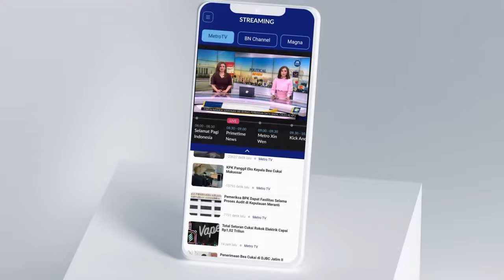KIM Resmi Usung Ridwan Kamil di Pilkada Jakarta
MetroTV,
Ketua Harian Partai Gerindra Sufmi Dasco Ahmad, menyatakan akan mengumumpkan pencalonan Ridwan Kamil sebagai Bakal Calon Gubernur Jakarta pada Senin Mendatang